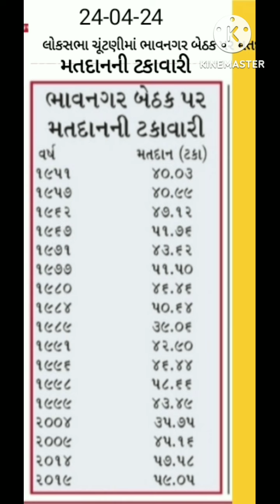સમાચાર 30-04-24 સારાંશ